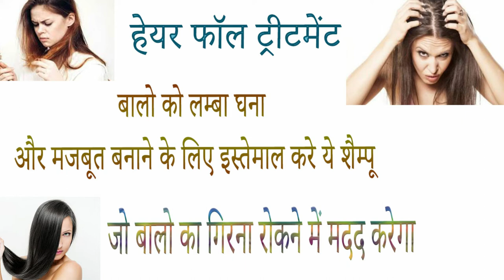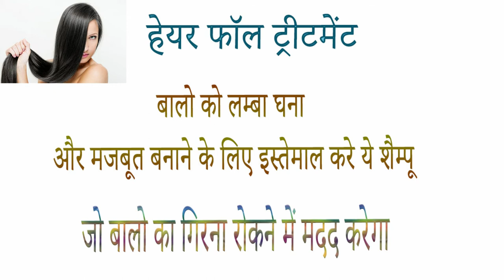Jiva Amla shampoo benefits uses price and review in hindi